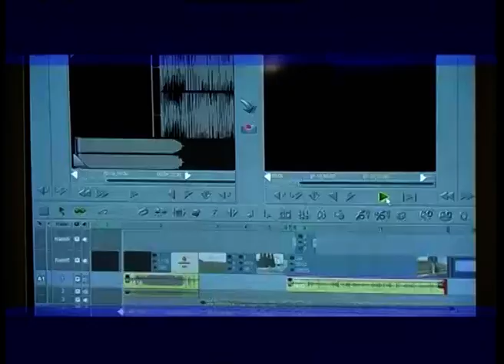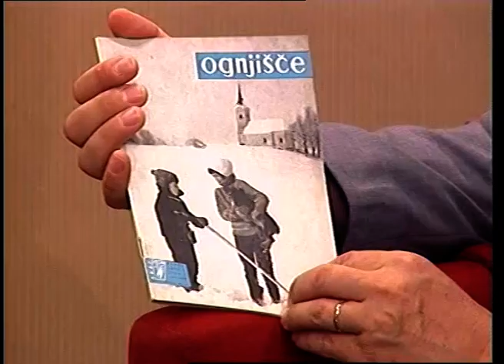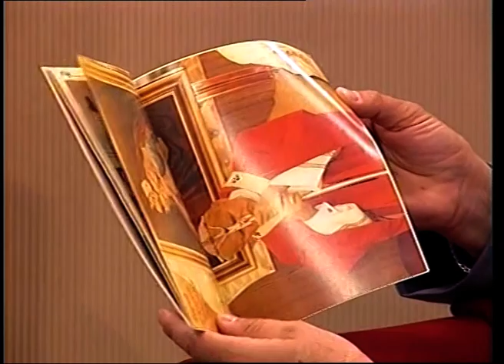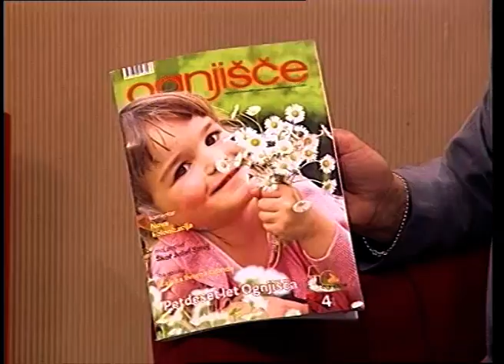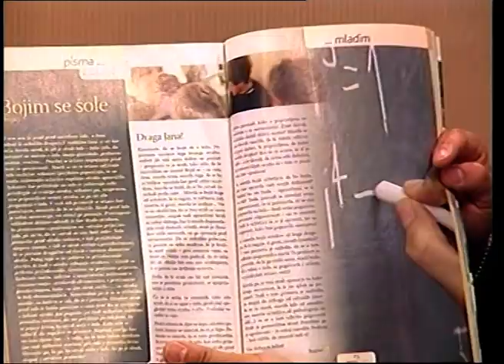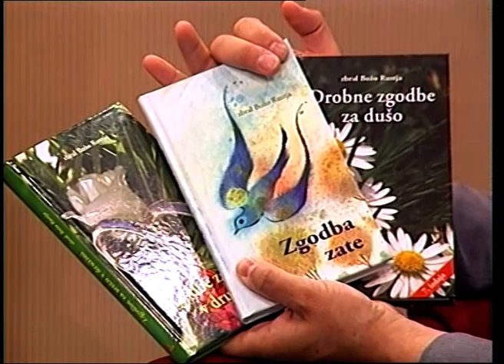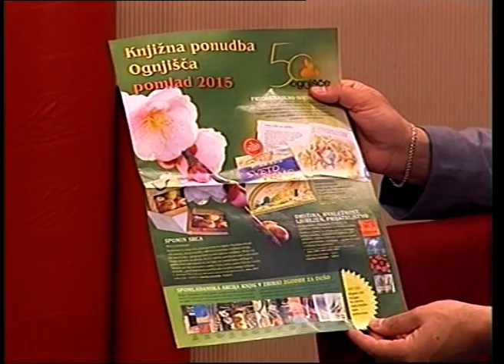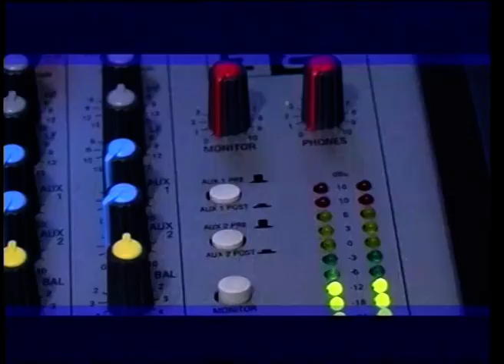Iz medijev za medije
Gost mag. Božo Rustja, je odgovorni urednik mesečnika Ognjišče in založbe Ognjišče. Pogovor o obletnici Ognjišča in o slovenskih medijih.